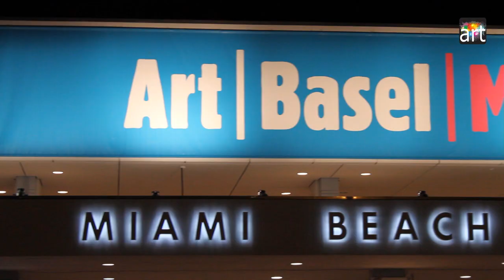Produced and Directed by Pedro Rivera Wiener. CHIARA REPETTO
CHIARA REPETTO